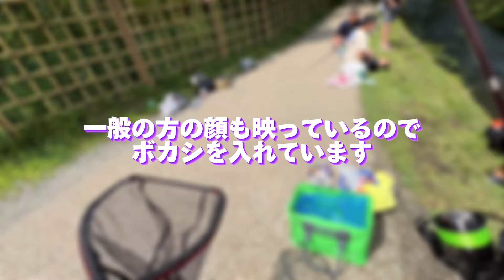【山梨県】忍野八海に1年に1回だけオープンするエリアがあった！！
こんにちは。コイキングです。
今回は8月8日に開催された八海祭りのイベントに参加しました。私もそれなりに釣れましたが、やはり純粋に釣りを楽しむ人には川の神様もチャンスを授けるのでしょう。🤣

【忍野村観光協会】
※釣りの情報は以下のサイトを参照下さい。

X(旧：Twitter)
いいの釣っちゃいますよ。

いいの釣っちゃいますよ。　ゆーいち